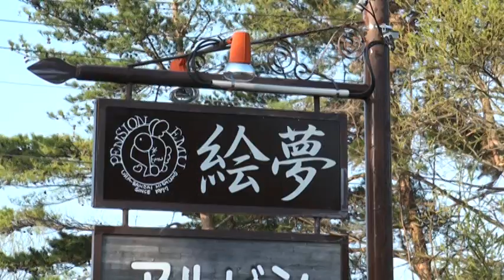ワンちゃんと一緒にお食事。裏磐梯・ペンション絵夢 福島の風景 2009年3月1日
目的地「ペンション絵夢」